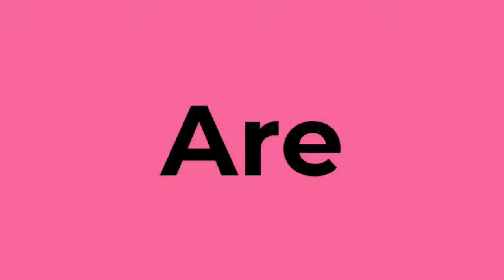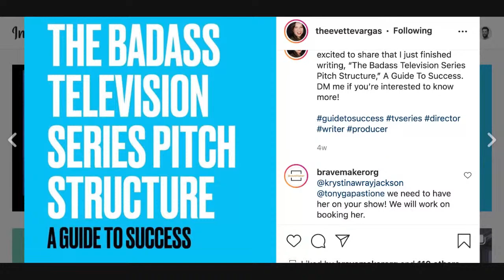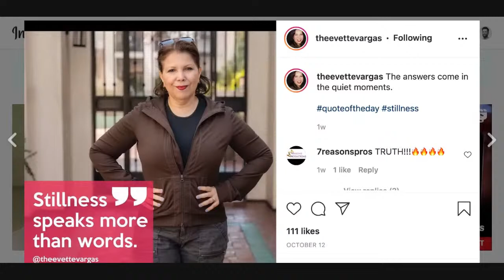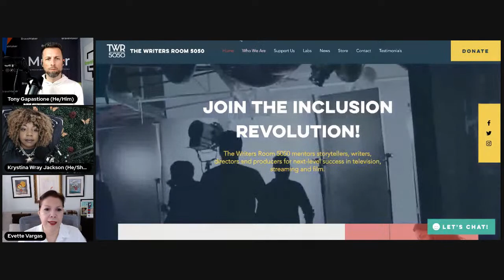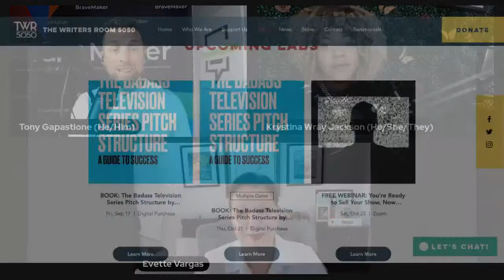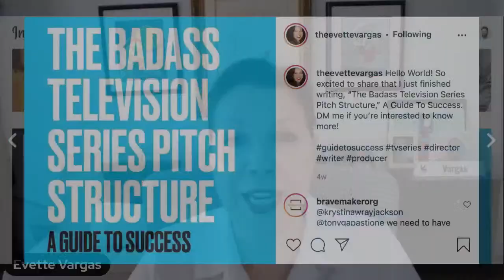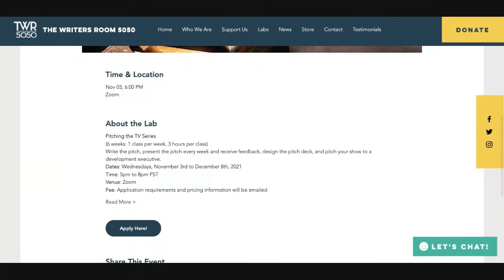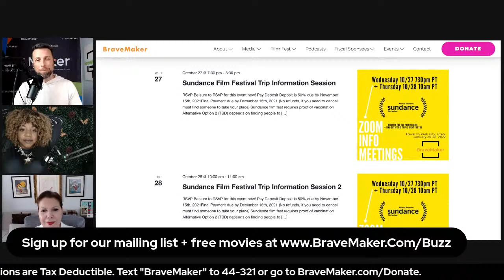Live Chat with writer/producer Evette Vargas. Learn how to PITCH your TELEVISION SHOW.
Want to learn how to PITCH A TV SHOW?
Tune in to meet EVETTE VARGAS.
Content Creator • TV Writer • Director • Producer | The Writers Room 5050, Founder | NEW HOLLYWOOD Clubhouse, Founder